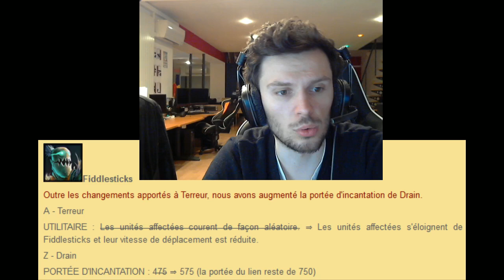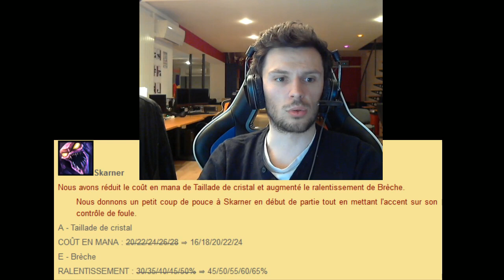Fiddle nerf ou pas nerf? ! (Patch 4.3)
Et toi ta test ?